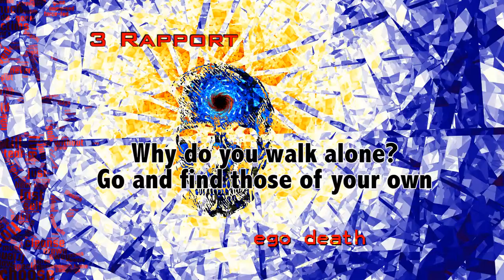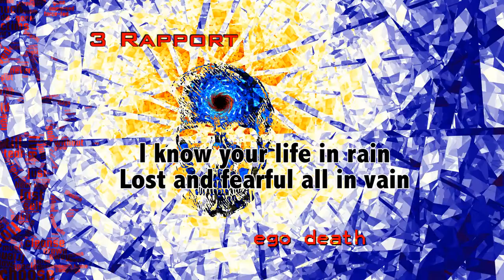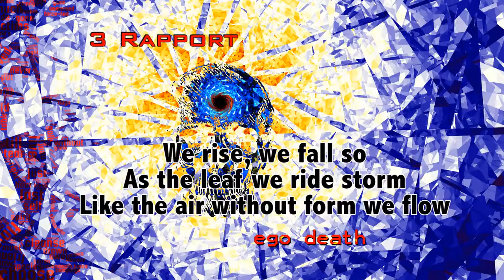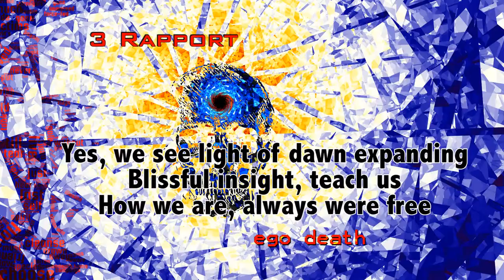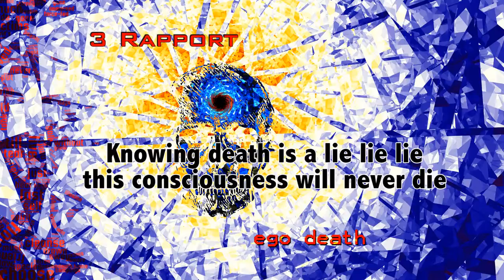Omniavatar - Rapport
Rapport is the third track of the Ego Death album by Omniavatar, the progressive metal band from Finland.

LYRICS:

Why do you walk alone?
Go and find those of your own

Know your true purpose
Seek out those who'll set you free

We rise, we fall like the sea

I know your life in rain
Lost and fearful all in vain

We are one life-force
All as children of one source

We rise, we fall so
How a leaf rides the storm
Like the air without form

Yes!

As the leaf we ride storm
Like the air without form we flow

We are self-conscious universe
gazing upon itself immersed

Permadeath is a lie lie lie
this consciousness will never die

Life
Love
Light
Shine bright

Yes, we will ride the storm without fear
Guided by what we revere

Yes, we see light of dawn expanding
Blissful insight, teach us
How we are, always were free

We are rising, falling like that
leaf in a raging storm

Knowing death is a lie lie lie

Life
Love
Light
In sight